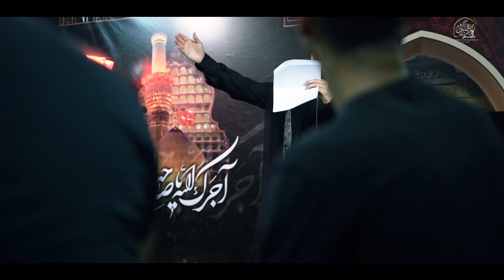هاي ام الحسين | الرادود عبدالله فاران | تسقيط الزهراء ع 1446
بوابة الجش - مضيف ام البنين ع